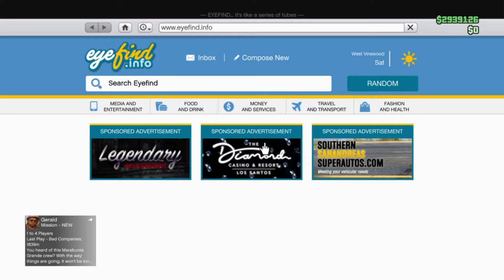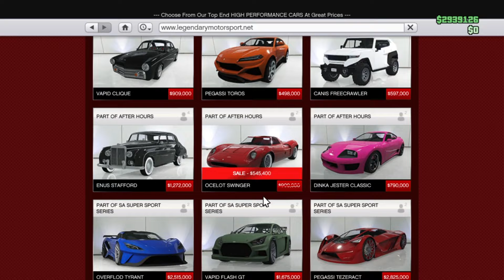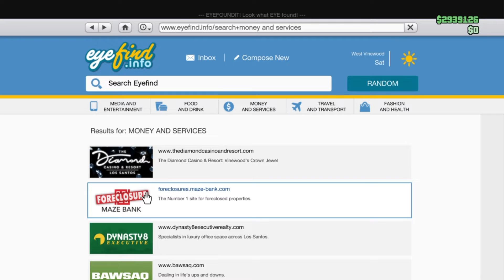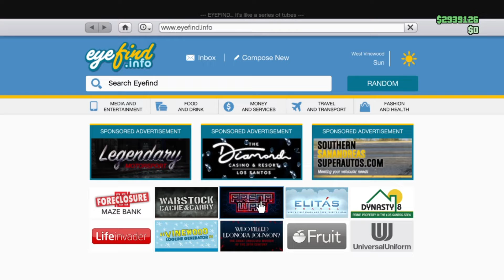قراند 5 خصومات السوق + مهمات الدبل + مهمة رفع لفل RP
قلتش قراند 5 ماتموت العاب السوني 4 قلتش العاب السوني 4 قراند

سلام عليكم اول شي لا تنسى تصلي على نبينا محمد

الأشتراك
وتفعيل الجرس 🔔